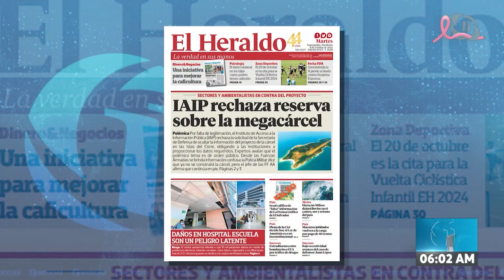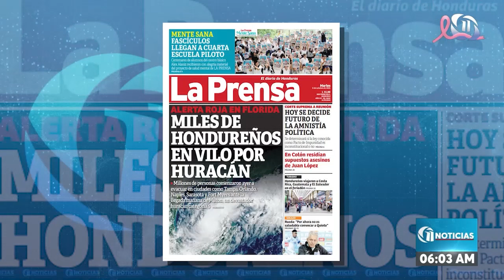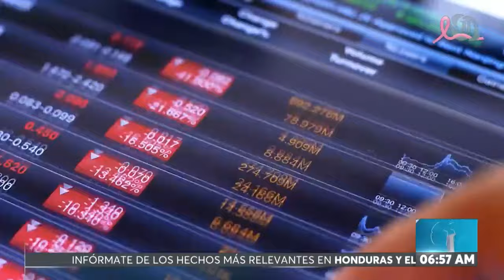ONCE NOTICIAS PRIMERA HORA 8/oct/2024